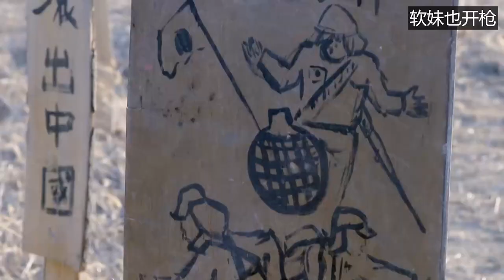日軍偽裝村民，偷襲遊擊隊，卻被放哨的孩子戲弄！【抗日】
日軍女忍者仗著人多欺負大俠，誰知大俠功夫蓋世，1打5竟完全碾壓！
數十人也抓不住功夫大俠，警長只好用平民性命逼其就範，哪料大俠竟用縮骨功掙脫手銬！
第29集
dlz